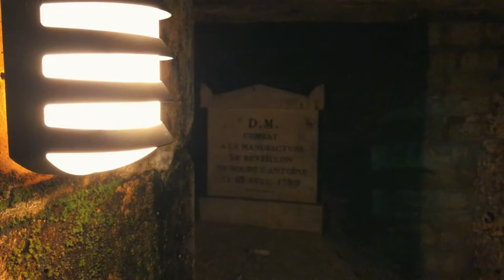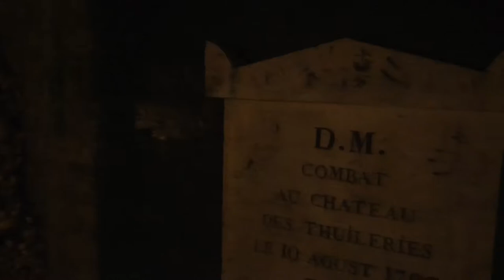Boyfriends in PARIS (5 must-visit places)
Open this box to see more info 👋

Finally, we experienced Paris. I have seen it before and was therefore excited to see Arthur's reaction, which has never been there.
Our stay was week-long but very enjoyable and we had time to eat french food, buy thrift clothes and drink wine. Typically what you do in Paris.

Paris is fantastic during the day but offers a fun nightlife. We met , amongst many other nice people!

Thank you for following, sharing and commenting.
We love having you with us.